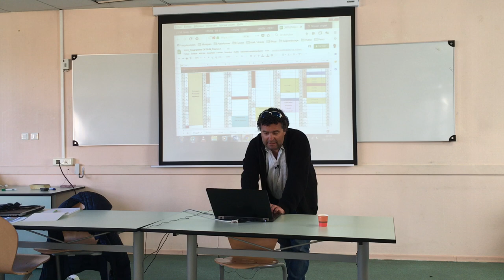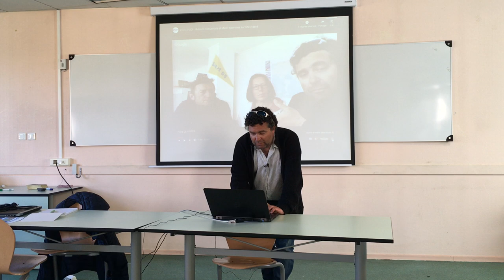Formation DEJEPS réservé aux SHN de la voile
Olivier Lerouge - ENVSN